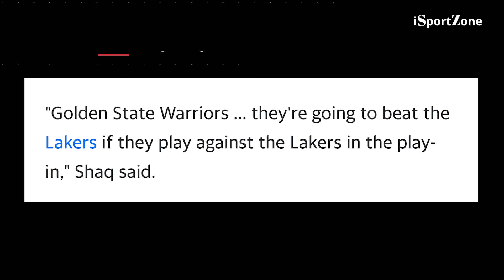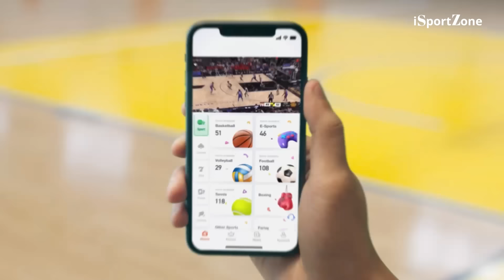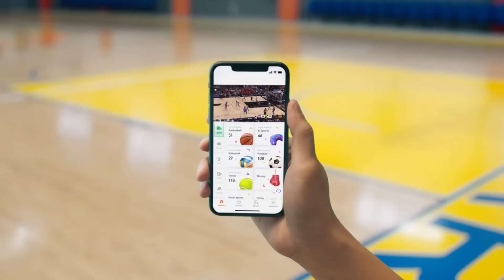Play-In PANALO ng Warriors sa Lakers Nakasalalay kay Klay Thompson.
Sa napipintong paghaharap ng Golden State Warriors at Los Angeles Lakers, hindi daw si Steph Curry ang susi para Warriors. Ayon kay Shaquille O’Neal.

Get up to 850php in bonuses for FIRST TIME players.
Mag register na.

Sang Daan PUHUNAN mo dodoble dito. For first deposeets ONLY. Heto ang mekaniks.

2. Mag deposeetow ng isang daan peesos sa account mo.

Araw-araw 20 ang malalapagan ng 1sang daan peesos sa Arena Plus account nila.